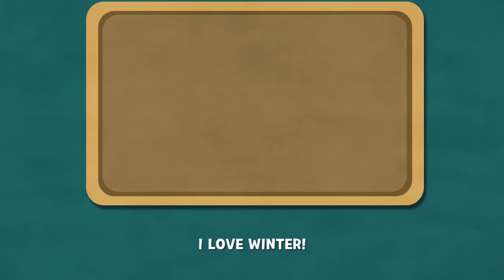[NEW!] kids song | live action | FOUR SEASONS | larva kids | nursery rhyme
Today, We're releasing a new song, live action-"FOUR SEASONS"!!

- LYRICS -

WHAT COMES TO MIND WHEN YOU THINK OF WINTER?
WINTER OF THE FOUR SEASONS.

WHEN I THINK OF WINTER, I THINK OF SNOWY DAYS
AND ICE IN WINTER.

WHAT COMES TO MIND WHEN YOU THINK OF SPRING?
SPRING OF THE FOUR SEASONS.

WHEN I THINK OF SPRING, I THINK OF PLANTS COMING BACK IN SPRING

WINTER SPRING! SPRING SUMMER! SUMMER FALL!

WHAT COMES TO MIND WHEN YOU THINK OF SUMMER?
SUMMER OF THE FOUR SEASONS.

WHEN I THINK OF SUMMER, I THINK OF SWIMMING IN THE SEA IN SUMMER

WHAT COMES TO MIND WHEN YOU THINK OF FALL?
FALL OF THE FOUR SEASONS.

WHEN I THINK OF FALL, I THINK OF THE COLORFUL LEAVES IN FALL.

THE FOUR SEASONS, WHAT’S YOUR FAVORITE SEASON?
WINTER! SPRING! SUMMER! FALL!
I LOVE WINTER.
I LOVE SPRING!
I LOVE SUMMER!
I LOVE FALL!

I LOVE WINTER.
I LOVE SPRING!
I LOVE SUMMER!
I LOVE FALL!

/ "Videezy.com"